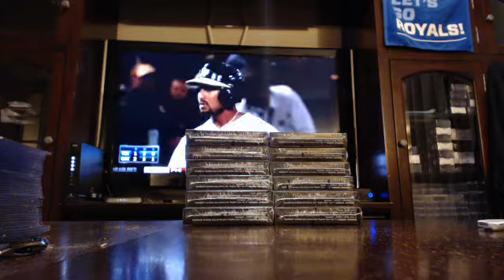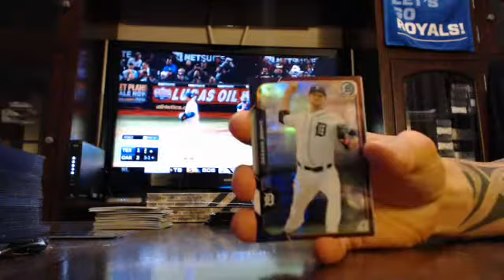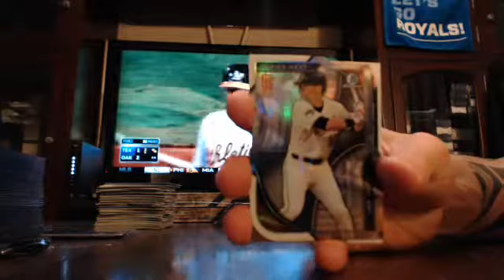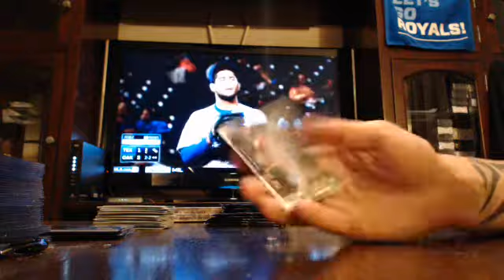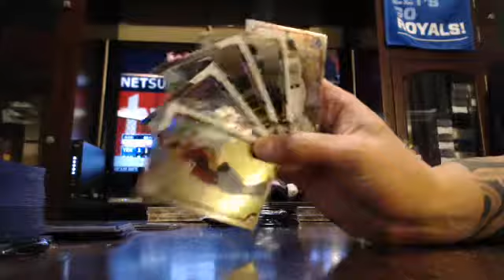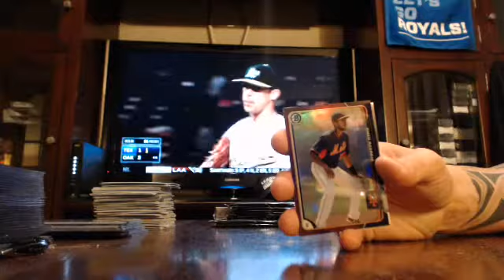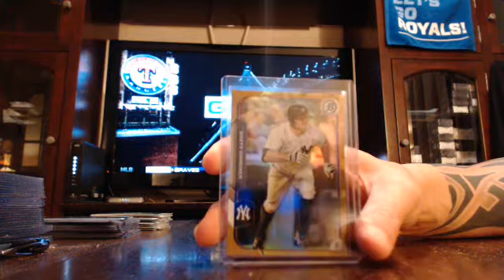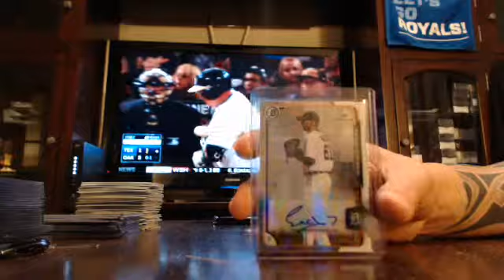majorlps 2015 bowman chrome baseball 1/2 case break 9/22/15 - ebay night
chrome baseball 1/2 case break from 9/22/15 night